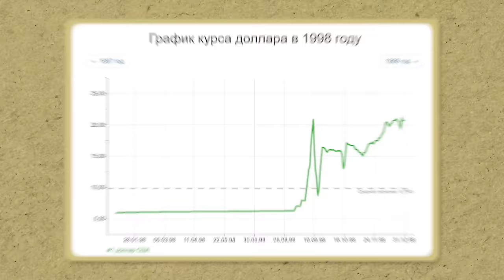1998 ПОВТОРЯЕТСЯ? / Когда будет деноминация рубля?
В свете текущей экономической ситуации в России многие задумываются о возможной деноминации рубля. В этом видео я расскажу, что может произойти при деноминации рубля, и как это отразится на повседневной жизни.

Если досмотрите видео до конца, то узнаете, может ли произойти деноминация рубля, как это может повлиять на наши сбережения и какие шаги следует предпринять для защиты своих инвестиций.

Там вы найдете выпуски о том, как инвестировать с нуля, куда вкладывать деньги и что делать с деньгами в кризис.

А как думаете вы, будет ли деноминация в России? Поделитесь в комментариях!

00:00 - Вступление
00:28 - Почему происходит деноминация?
01:13 - Будет ли деноминация рубля?
02:37 - Насколько вероятная девальвация?
04:14 - Как защититься от кризисов?
05:03 - Заключение